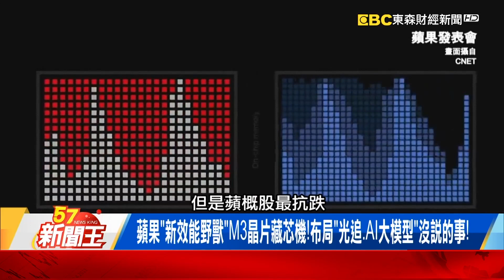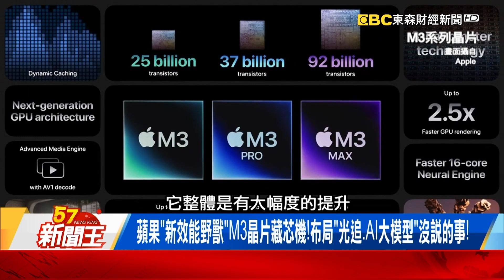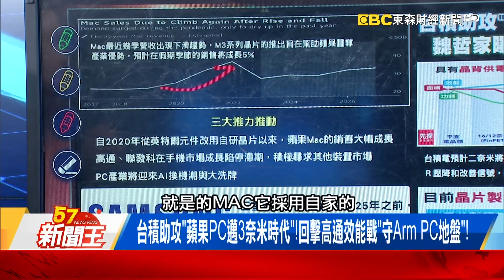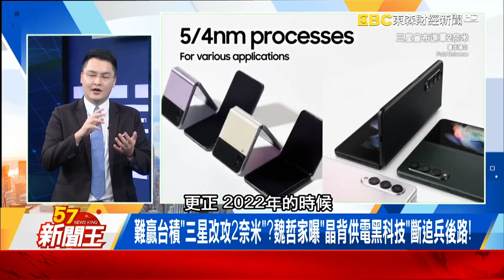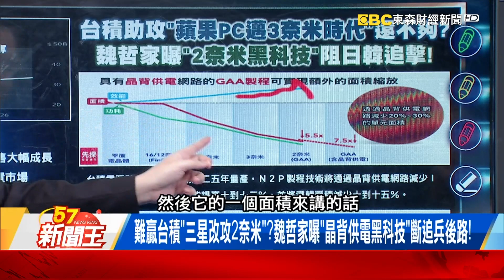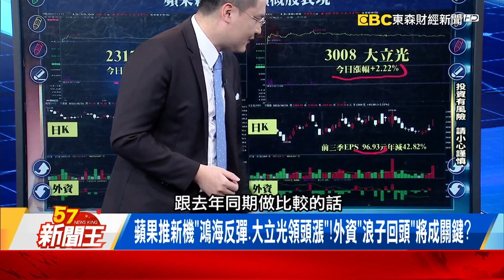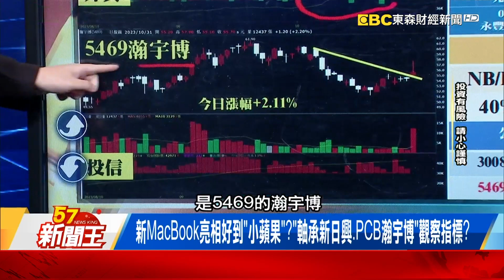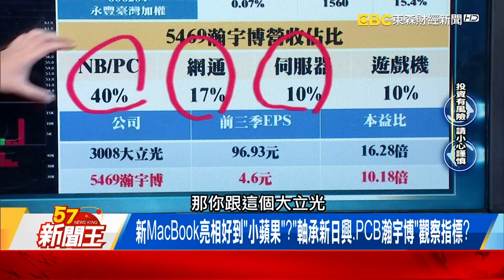蘋果「新效能野獸」M3晶片藏芯機！布局「光追、AI大模型」沒說的事！ 【57新聞王 精華篇】20231031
蘋果「新效能野獸」M3藏芯機！布局「光追、AI大模型」沒說的事！
MacBook Pro「黑蘋果」成地表最強筆電？7色iMac大升級劍指英特爾！
蘋果推新機「鴻海反彈、大立光領頭漲」！外資「浪子回頭」將成關鍵？